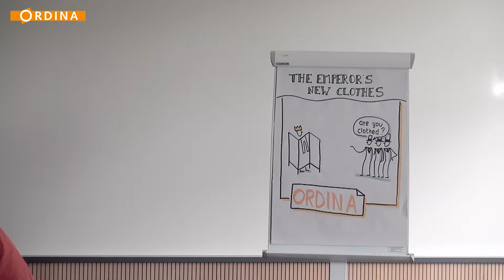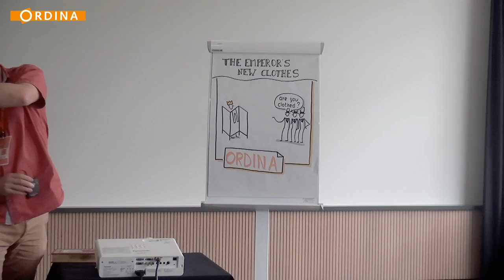The Emperor's New Clothes - JOIN 2019 - Agile Track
By Charles-Louis de Maere.

Taking the wisdom from Andersen's tale, we'll look at what it means to us in today's world. How do we relate to the fear of being seen as unfit for purpose? Of being stupid? What are our defense mechanisms to that? What could be another way?